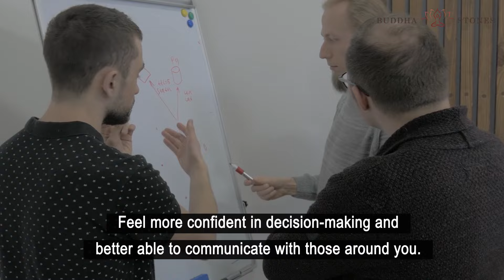Absorbing Negative Energy Obsidian Cute Cat Protection Bracelet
This Absorbing Negative Energy Gold Sheen Obsidian Cat Bracelet shines with a golden light as if to tell us: even in the dark, we should live brightly like stars.